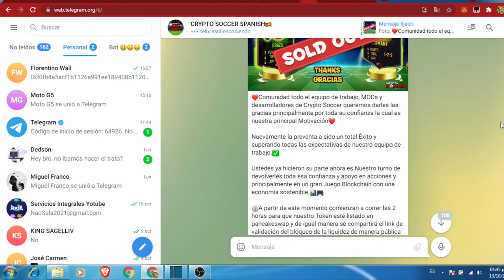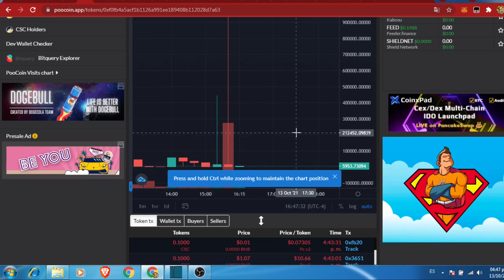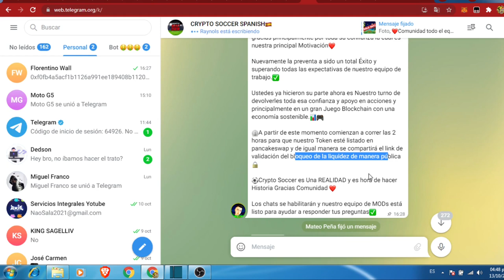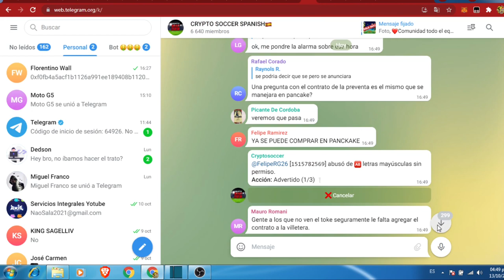Cryptosoccer preventa terminada ya está listado en pankeswap y poocoin corran ojo bajo su riesgo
Link de registros de la página

0xf0fb4a5acf1b1126a991ee189408b112028d7a63

Cryptobeegame te da el 10% diario de lo que inviertes